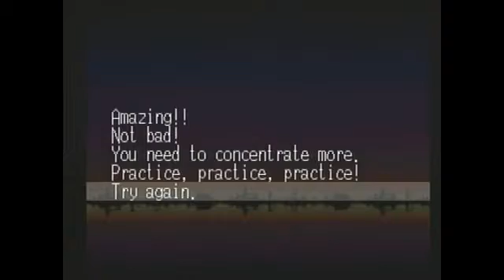Advanced 1:05:86 (Easy)